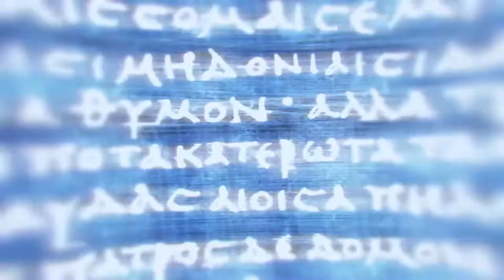Assassin's Creed Odessey - LIve stream